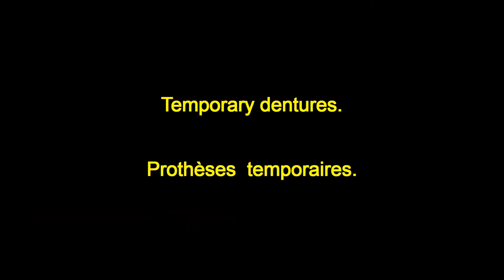Removing sutures and porcelain teeth + temporary teeth Part 2 of 2